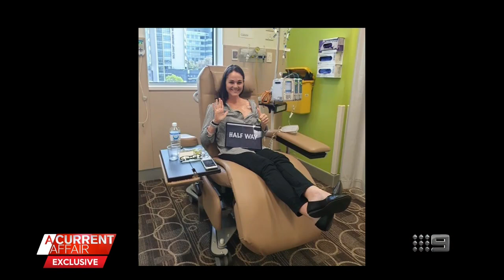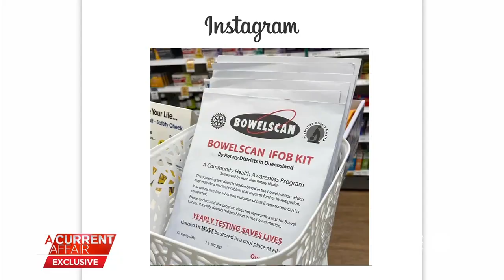Secret marriage in heartbreaking circumstances | A Current Affair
AFL legend Barry Hall and his long-term partner, former Hi-5 star Lauren Brant, have revealed in an exclusive interview with A Current Affair, they have secretly married in the most heartbreaking of circumstances. Broadcast June 28, 2021.